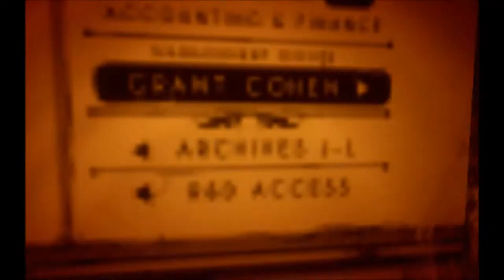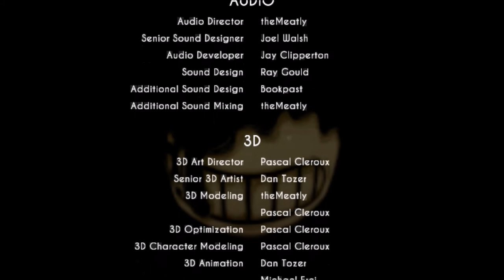LET'S DANCE, ALICE!!! - Bendy and the Ink Machine #6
After crashing in the elevator, we have awoken again to try and find Boris. The Angel took him, and it's now up to us to save him and end her!